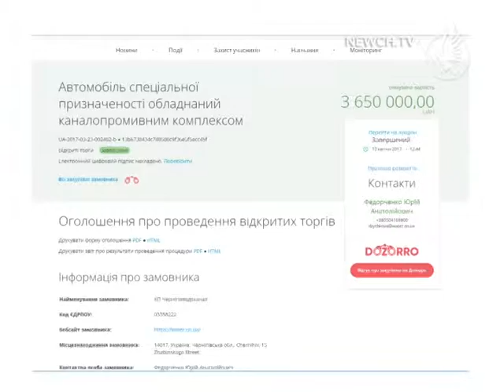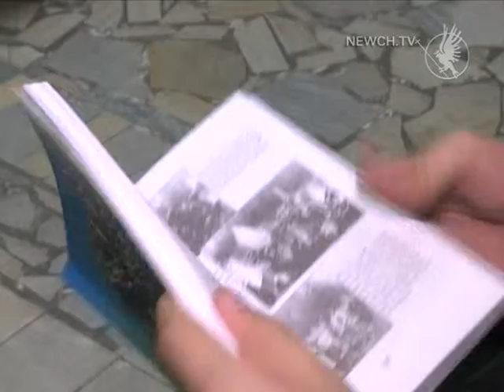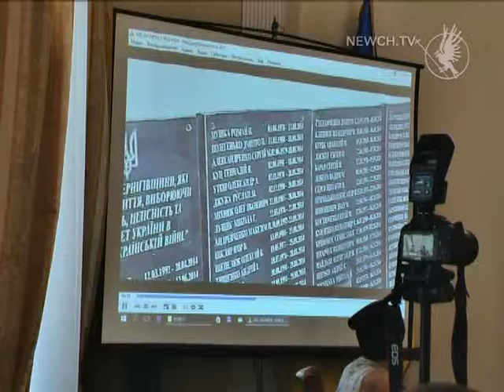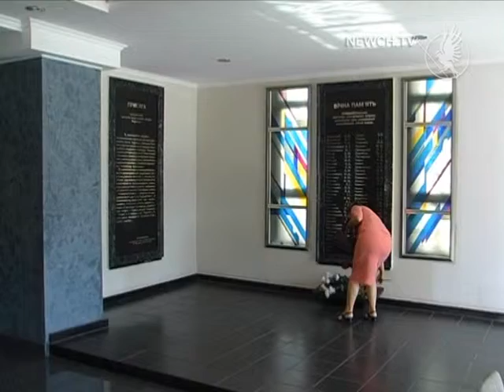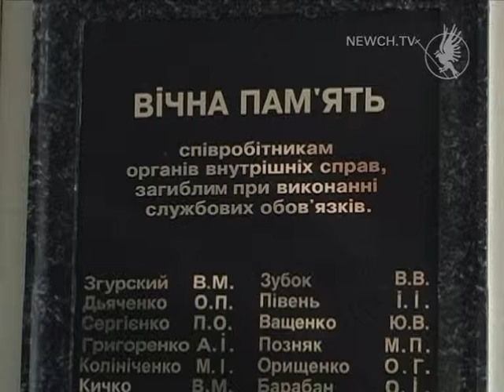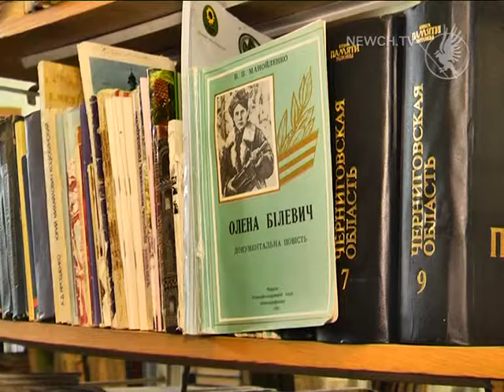Факт-новини виуск 22.08.2017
Сьогодні в програмі Факт:

22.08
Сесія обласної ради. Чого вимагають добровольці?
-- Чернігівводоканал придбав нову техніку.
-- Чи загрожує ніжинським лісам вершинний короїд?
-- "Єдина родина України" у Тернополі. Враження учасників.
-- В день пам*яті загиблих правоохоронців згадали тих, хто одного разу не повернувся з роботи.
-- Якою буде погода на День Незалежності?